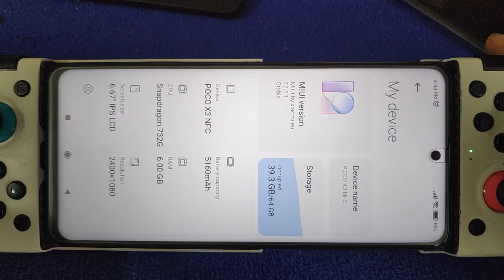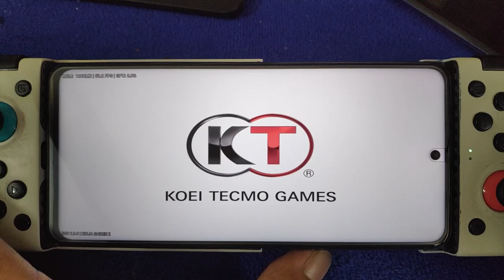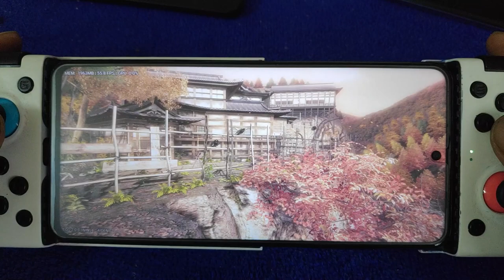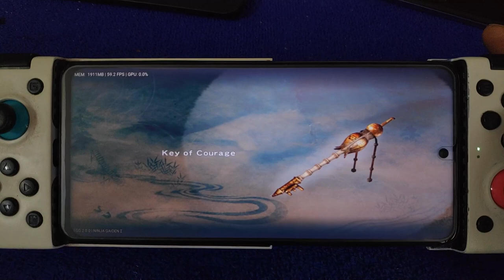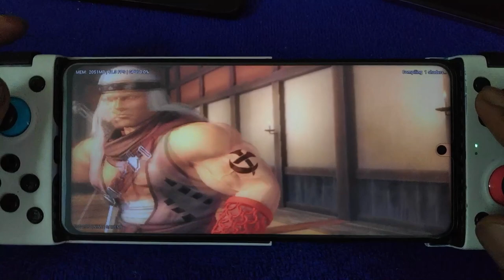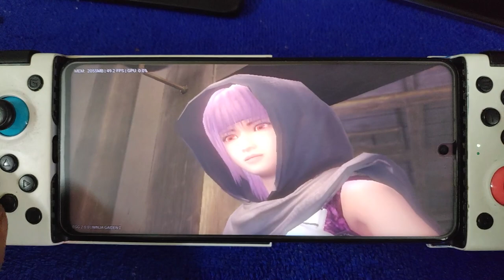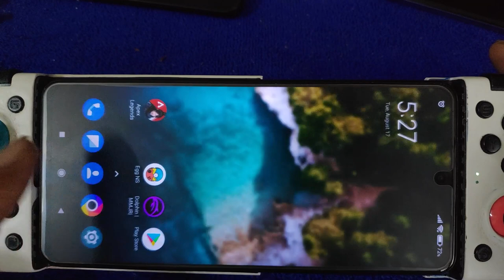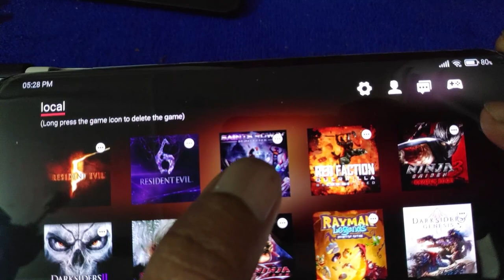Ninja Gaiden 2 Sigma using EGG NS emulator | Poco X3 nfc